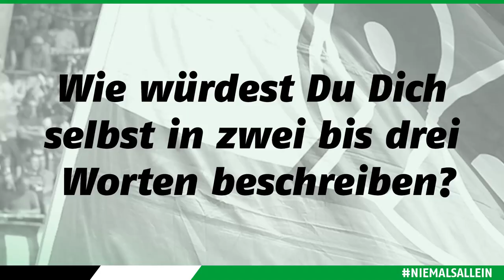Spieler-Porträt 2019/20 | Marvin Bakalorz